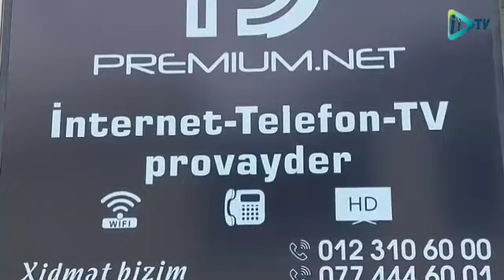inkişaf TV Əliyev Elşən